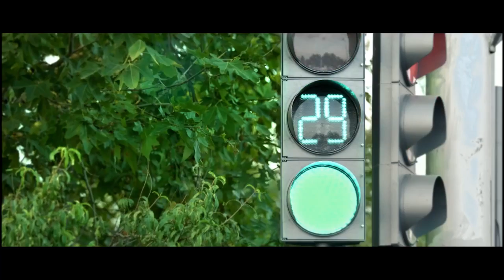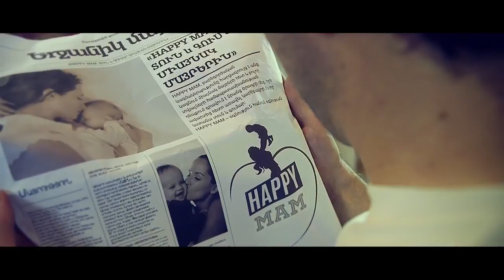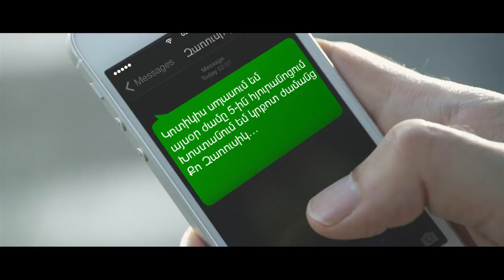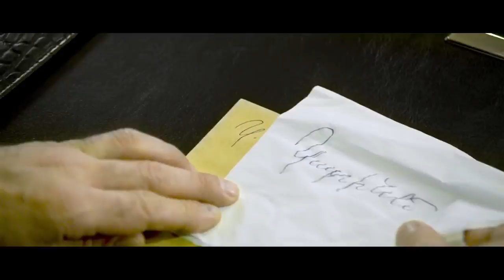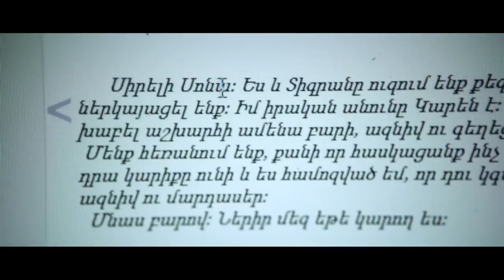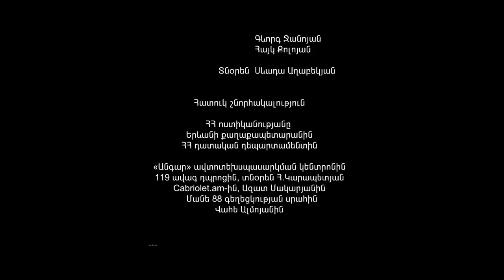Super Mama - Comedy Movie (Full movie - official)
Armenian Internet Portal - Online Radio, Online TV, Online Films.

"Սուպեր Մամա" Կինոկատակերգություն
Ռեժիսորներ՝ Արման Մարության, Վահագն Խաչատրյան
Պրոդյուսեր՝ Հայկ Մարության
Դերերում՝ Հայկ Մարության, Գարիկ Պապոյան, Անի Խաչիկյան, Անդրանիկ Հարությունյան, Ռաֆայել Յերանոսյան, Լևոն Հարությունյան, Արմինե Պողոսյան, Արման Նավասարդյան, Արման Մարտիրոսյան և այլ սիրված դերասաններ
Սցենարի հեղինակ՝ Վարդան Զադոյան, համահեղինակ` Հայկ Մարության
Super Mama
Comedy movie
Full movie official